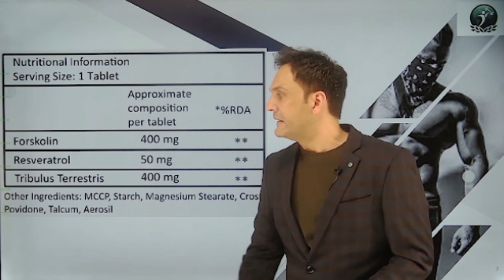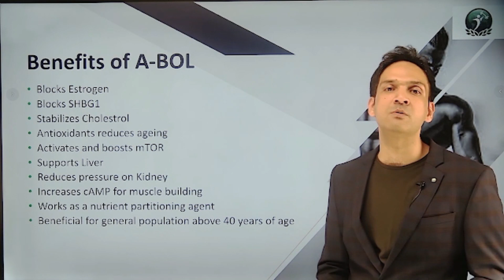A Bol Review by Pankkaj A Suri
I trust you discovered this video supportive.